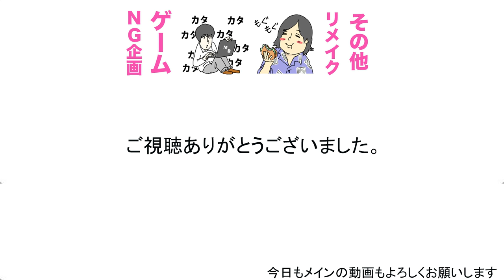【危険】大量の花火ぶっ放す